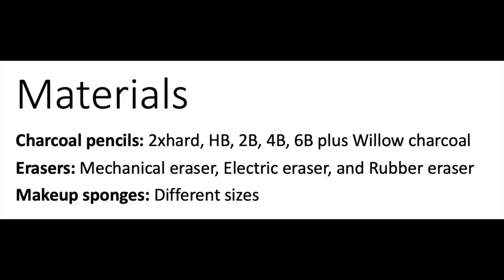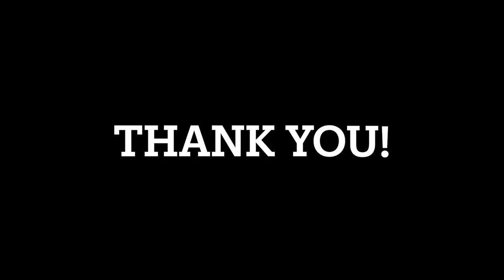Charcoal Reduction Bust | How to draw | Drawing a portrait in charcoal subtraction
Charcoal Reduction Bust is a demo that will help with drawing the portrait using the method of charcoal reduction, rub out, or subtraction.